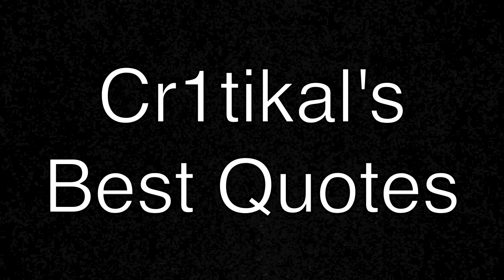Cr1TiKaL's Best Quotes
This is the best compilation of quotes from Cr1tikal of all time.